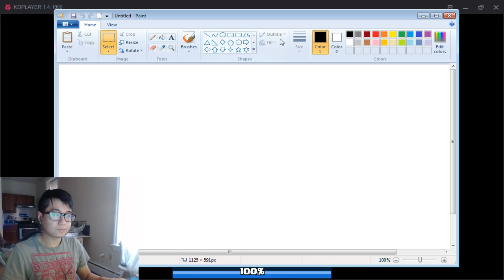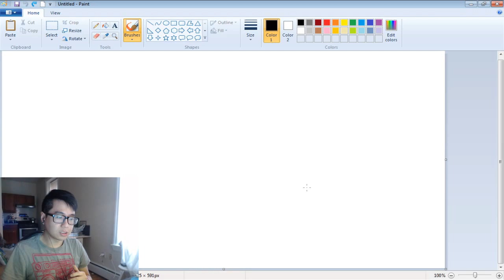[Guide] How to Play Mortar Bait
This is a new deck that me and chat created when posed with the question "What is a good bait deck in a meta dominated by Tornadoes. Night Witches, and Graveyards.

This deck is very tricky and is easy to mess up, but once the fundamentals are down the potential for this deck shows through.
*Excuse the changing lighting in the room, I neglected to turn on the regular lights oops

Follow me at:
Twitch.tv/esopa
Twitter.com/esostream